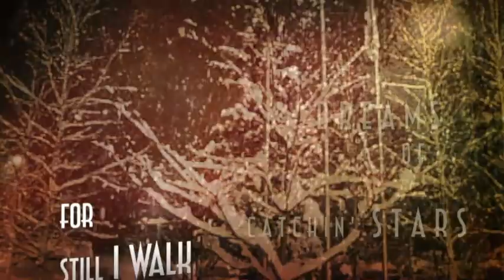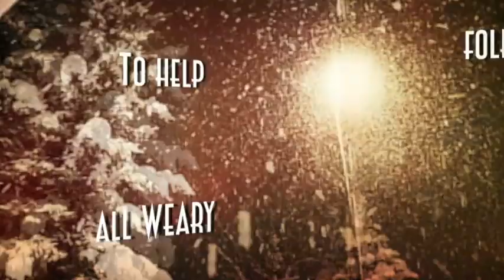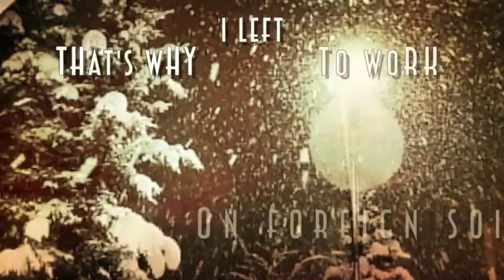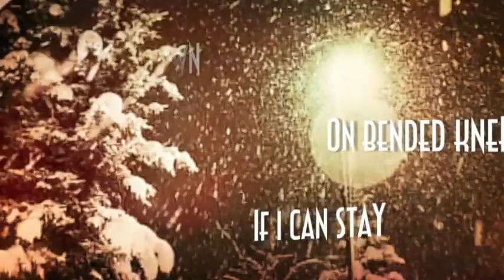Solas - Home For Christmas Day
Written by Seamus Egan and Mick McAuley, this song imagines what a newly arrived immigrant to Butte might have felt facing his or her first Christmas in foreign land far from the warm embrace of family and friends.